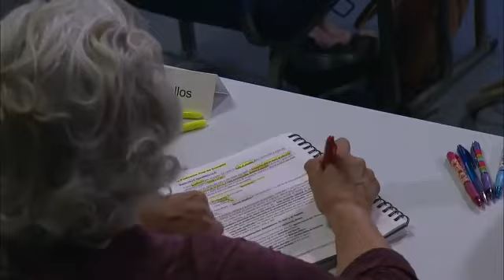SEÑALES DEL FIN - Estevan Bohr MATEO24 -SELLO DEL TRATADO DE INDEPENDENCIA EEUU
MATERIA DENSA PARA LOS TIEMPOS APRESURADOS QUE CORREN, BUSCAD Y ENCONTRAREIS PEDIR Y SE OS DARA, JESUS VIENE PRONTO Y LAS CLAVES DEL FIN SON CONOCIDAS, VELAD O LA VENIDA OS COGERA COMO LADRON EN LA NOCHE, CAMINEN POR LA SENDA ANGOSTA